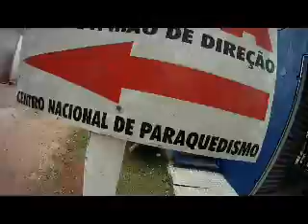Salto Duplo Fabiana com instrutor Boi Queda Livre Paraquedismo 03/12/2011